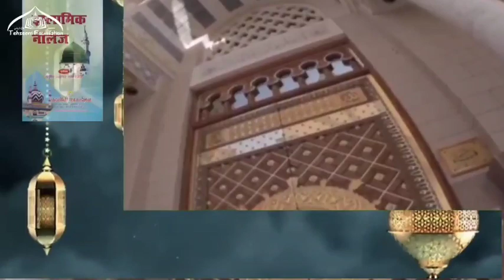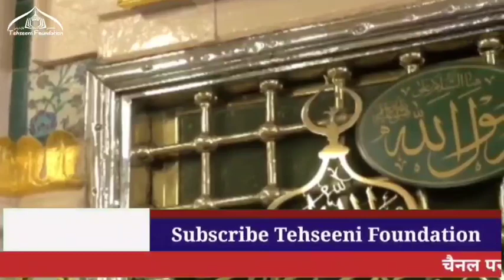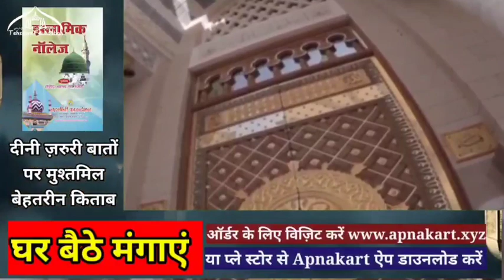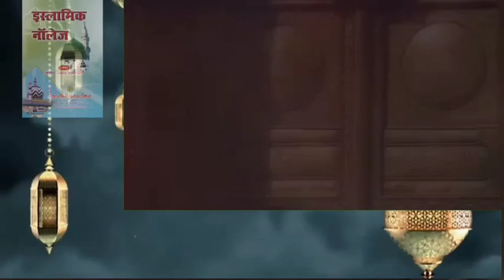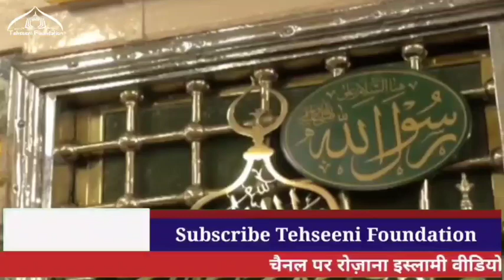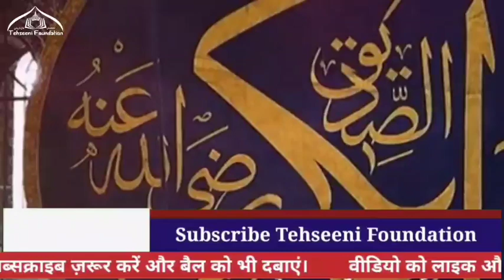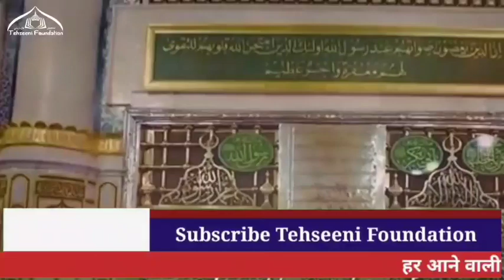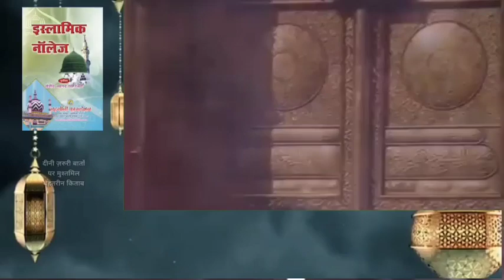Jashne Siddique Akbar | Tehseeni Foundation | Urs Yare Ghaar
Mufti Salman Azhari entry
Shadab Razvi
Shadab Razvi naat
Shadab Razvi naat Sharif
Shadab Razvi Mumbai
Owais Raza Qadri new naat
Owais Raza Qadri old naats
Qalb Ko Uski Royat ki hai arzoo
Qalb Ko Uski Royat ki hai arzoo Owais Qadri
Allahu Allahu Allahu Allahu
Tauheed Ahmad Khan Razvi
Jashne Siddique Akbar live
Siddique Akbar program in Bareilly Sharif
Live jashne Siddique Akbar
Islam ke pehle Khalifa

Bareilly Sharif's authentic and reliable Islamic Channel "Tehseeni Foundation".
You can find here about Quran, Hadith, Tafseer, Deeni Masaail, Namaz, Roza, Zakat, Haj, Seerate Mustafa, Masnoon Duayen and many more.